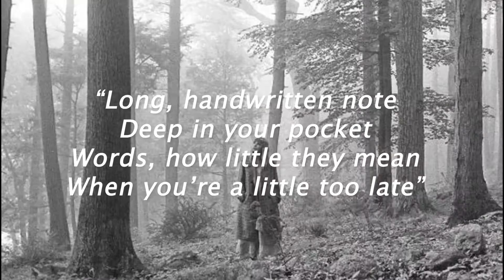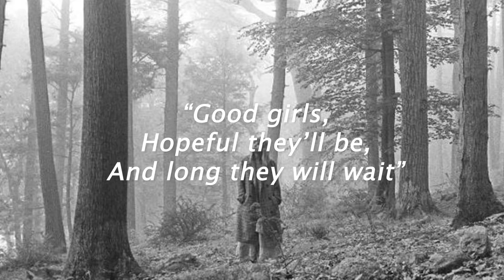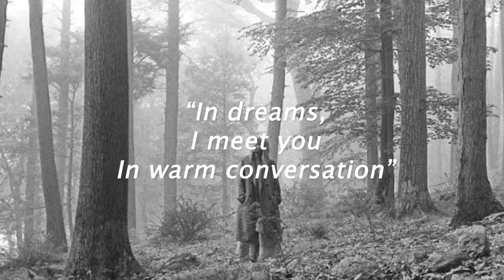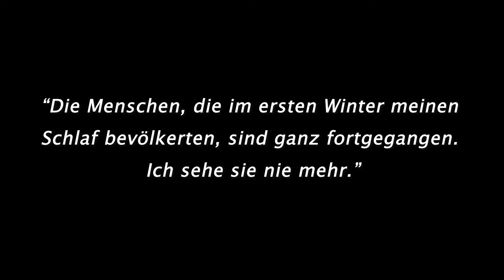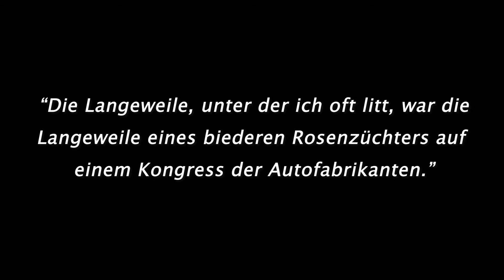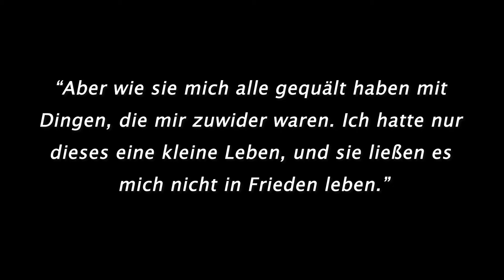Die Wand - Marlen Haushofer | Review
In this video I discuss Austrian writer Marlen Haushofer's 'Die Wand' (The Wall, le mur invisible, ...) - a novel about a woman who is left to her own devices and chronicles her survival in the woods. As you might imagine, people love making Robinson Crusoe comparisons. If there's anything my English degree taught me though, it's that Robinson Crusoe was a slave trading idiot. Let's talk about Taylor Swift instead!

Be sure to turn on the English subtitles!

// about me //

I'm Nina, a 20-something-year-old Belgian student of German and English literature & linguistics. This summer break I had a bit more time on my hands and I decided to make a few videos as a creative outlet, and in the hopes of more actively contributing something to the BookTube world. You can find me here: